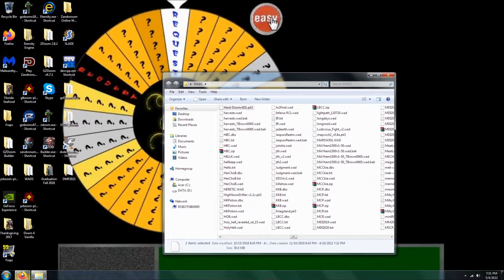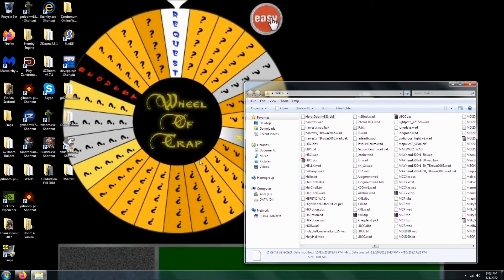Doom 2 Luminous Gloom Level 3 UV Max with Hard Doom (Commentary)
100% on kills, items, and secrets. This level, designed by Walter Confalonieri, is "Summit of Mt. Death".